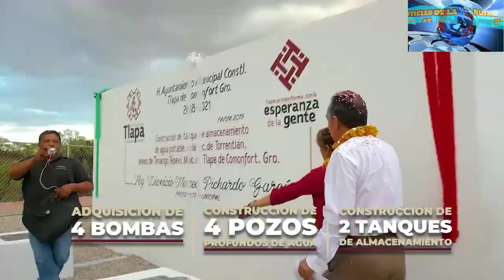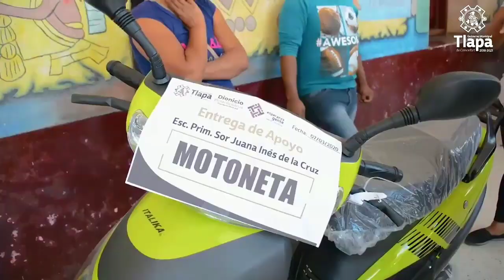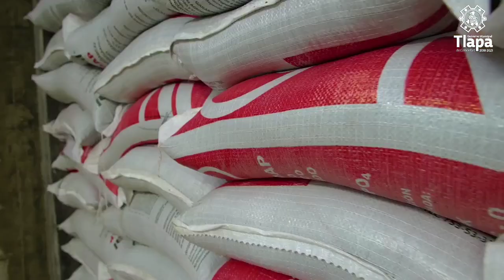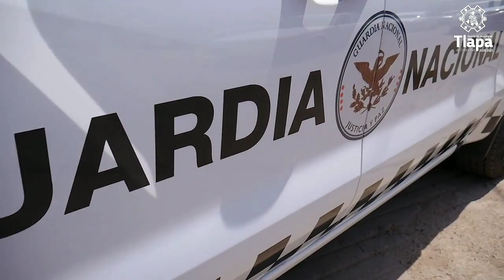TLAPA GUERRERO Y SUS LOGROS EN LA CUARTA TRANSFORMACIÓN INFORME DEL PRESIDENTE DIONISIO PICHARDO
segundo informe del presidente